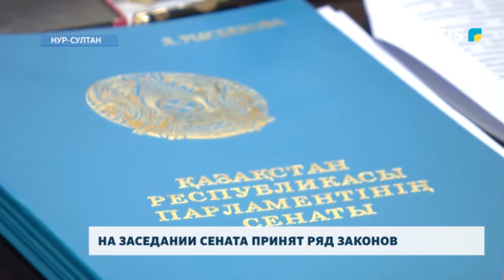На заседании сената принят ряд законов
Сенат принял законы о социальном предпринимательстве и инклюзивном образовании. Социальные предприниматели получат налоговые льготы, если будут обучать и повышать квалификацию сотрудников из малообеспеченных семей. Государство обязано оказывать им финансовую, информационную и методическую помощь. Сайт